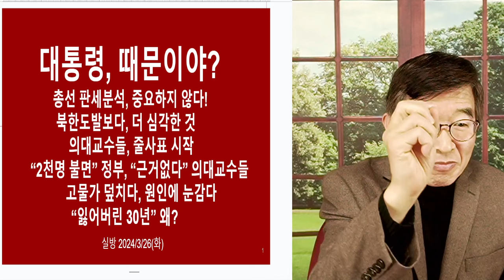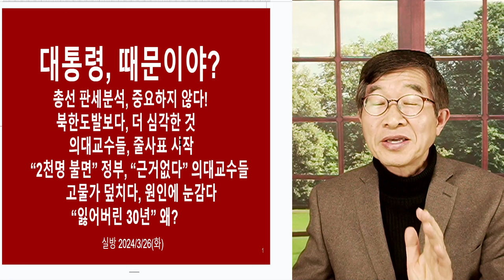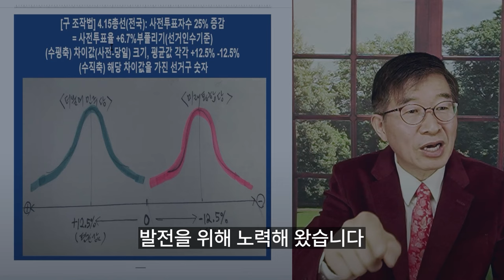대통령, 책임질 일 없다? / 그렇게 생각하고 싶겠지만 / 그게 그렇게 돌아가지 않을 것 / 해야 할 일을 하지 않은 댓가, 치룰 수 밖에 없어 [공병호TV]